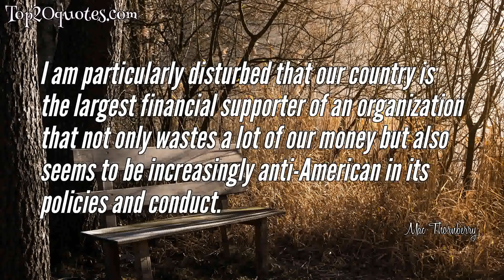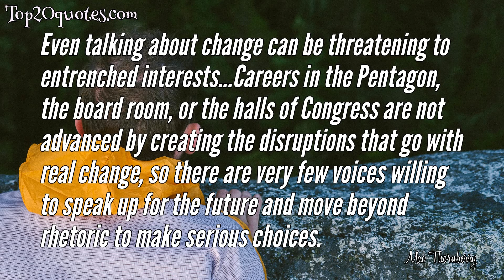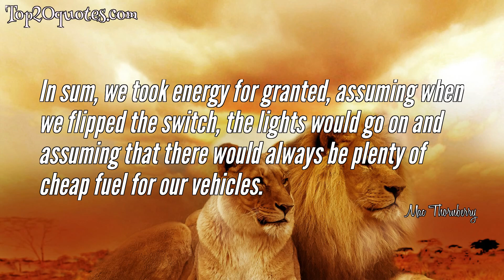💡 Top 10 Quotes of Mac Thornberry - U.S. Representative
Top 10 Quotes of Mac Thornberry:
 ✭ I know of no serious proposals that would change the way Social Security operates for today's seniors.
 ✭ Energy is necessary for economic growth, for a better quality of life, and for human progress.
 ✭ I am particularly disturbed that our country is the largest financial supporter of an organization that not only wastes a lot of our money but also seems to be increasingly anti-American in its policies and conduct.
 ✭ Now, forty years after his passing, Winston Churchill is still quoted, read, revered, and referred to as much, if not more, than when he was alive.
 ✭ Mr. Speaker, I agree with those who say that the Global War on Terrorism is actually a Global War of Ideas and that terrorism is one of the tactics used in that War.
 ✭ Even talking about change can be threatening to entrenched interests...Careers in the Pentagon, the board room, or the halls of Congress are not advanced by creating the disruptions that go with real change, so there are very few voices willing to speak up for the future and move beyond rhetoric to make serious choices.
 ✭ We should start by allowing drilling in Alaska's National Wildlife Refuge. It can provide billions of barrels of recoverable oil and trillions of cubic feet of recoverable natural gas.
 ✭ My view is that when in doubt, society should err on the side of life.
 ✭ In sum, we took energy for granted, assuming when we flipped the switch, the lights would go on and assuming that there would always be plenty of cheap fuel for our vehicles.
 ✭ The challenge we have in the war on terrorism is looking around for those pieces that matter and trying to fit them together.
🖎 Author: Mac Thornberry
♛ Career: U.S. Representative
📅 Life: b. July 15, 1958